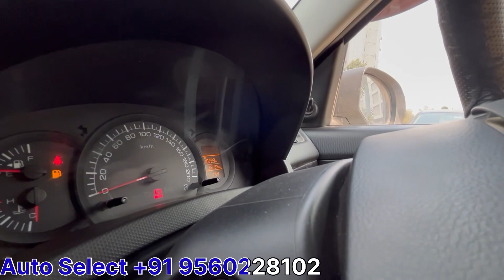2 Lac मे Delhi की Top Tranding SUV कार || Used Car 2023 || इस से सस्ता कहीं नहीं !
2 Lac मे Delhi की Top Tranding SUV कार || Used Car 2023 || इस से सस्ता कहीं नहीं

 Friend I’m Ranjit Singh.
I do Car Revies and can provide cars (Old and New) at very low and Competitive prices in all Delhi NCR.

I upload Daily Auto/moto videos and Shorts.

10 year old diesel car ban in delhi,
best old car dealer in delhi,
old bolero car market in delhi,
best old car market in delhi,
old car in delhi cng,
cheapest old car in delhi,
old creta car in delhi,
old commercial car in delhi,
can we drive 10 year old diesel car in delhi,
honda city old car in delhi,
can we drive 15 years old car in delhi,
old car dealer delhi,
used car duster delhi,
old car swift dzire delhi,
old diesel car in delhi,
old duster car in delhi,
old car scrap dealers in delhi,
old car dealers in delhi,
10 year old diesel car in delhi for sale,
how to drive 10 year old diesel car in delhi,
how to drive 15 year old car in delhi,
10 year old diesel car in delhi latest news,
how to use 10 year old diesel car in delhi,
how to use 15 year old car in delhi,
15 years old car in delhi latest news,
10 years old car in delhi latest news,
luxury old car in delhi,
old car under 1 lakh in delhi,
15 years old petrol car in delhi latest news,
used car delhi market,